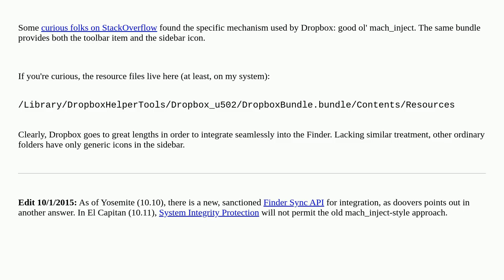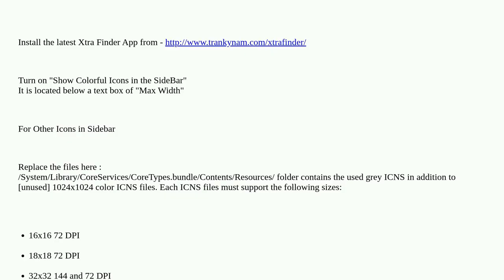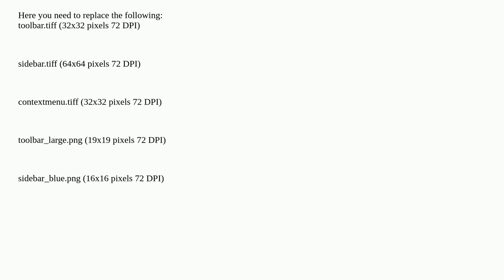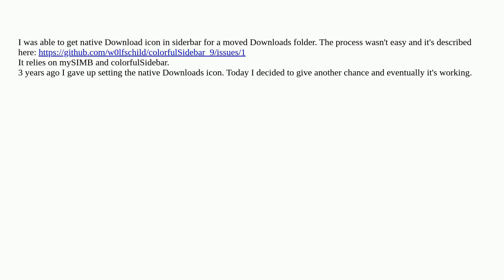Apple: How come Dropbox gets an icon in Finder sidebar?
How come Dropbox gets an icon in Finder sidebar?

A special thanks goes out to the awesome community

  google-apps icon folders dropbox finder